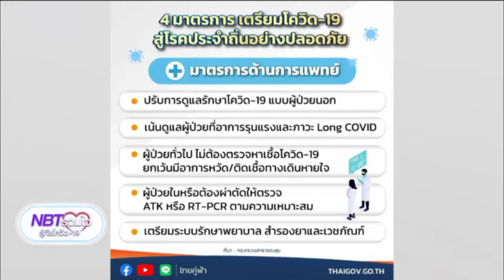4 มาตราการเตรียมโควิด 19 สู่โรคประจำถิ่นอย่างปลอดภัย NBT รวมใจฯ 13 มิ ย 65